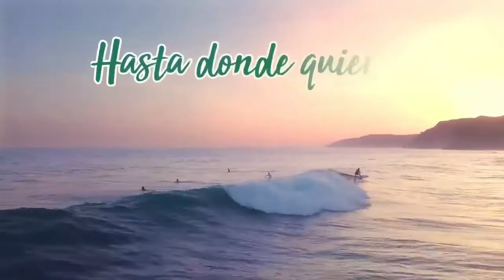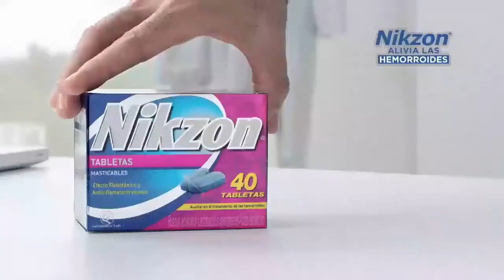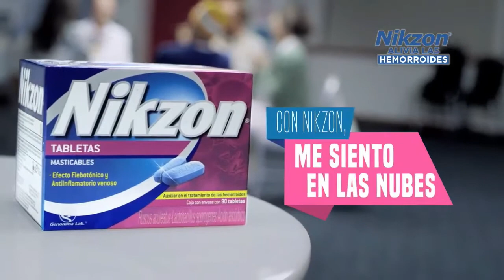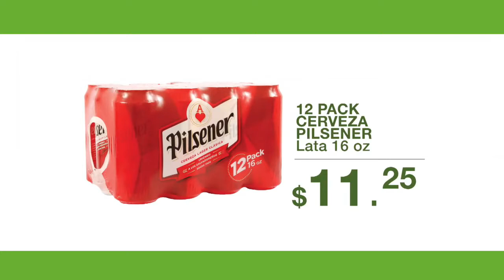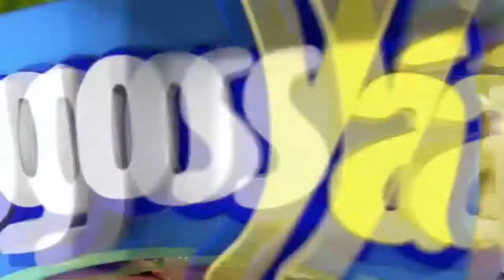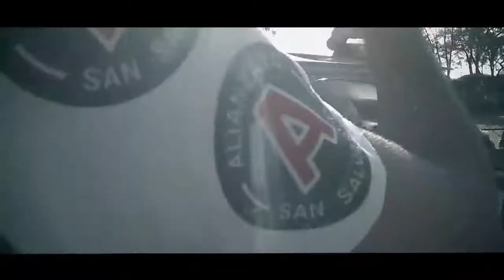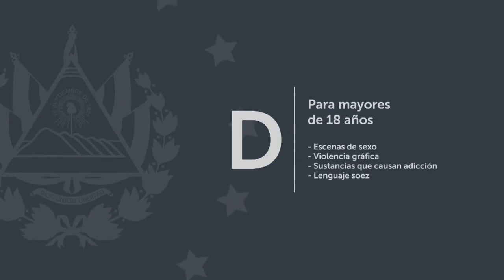Tandas Comerciales Canal 4 El Salvador Marzo 2020